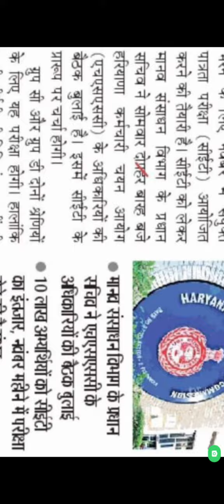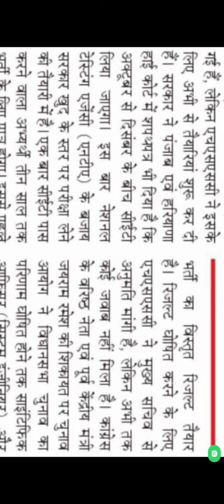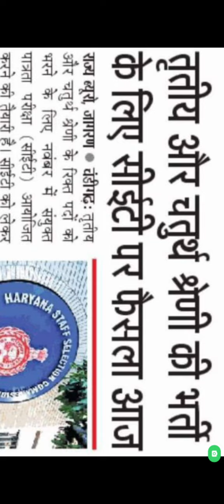HSSC NEW CET EXAM NEWS INFORMATION BY ANKUSH SAINI🙏🙏